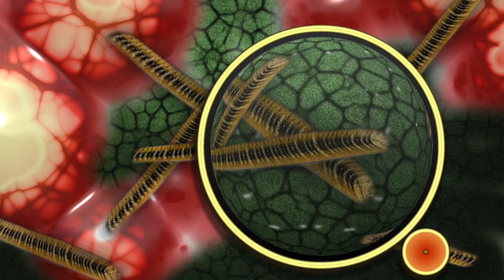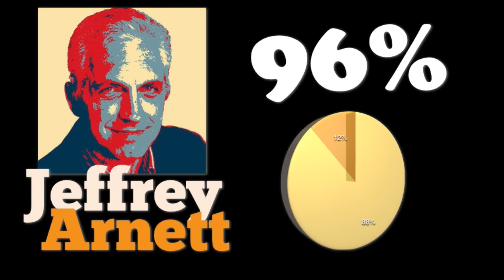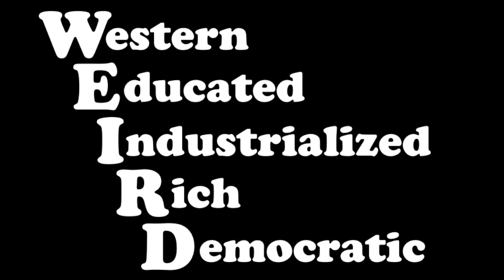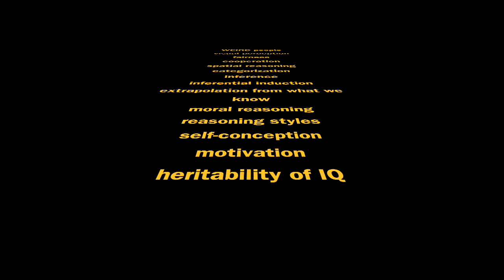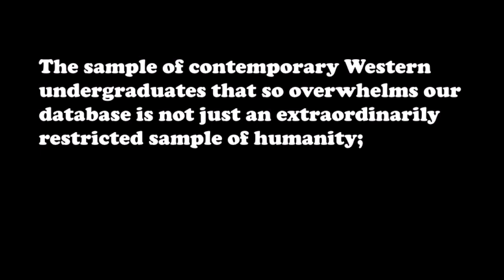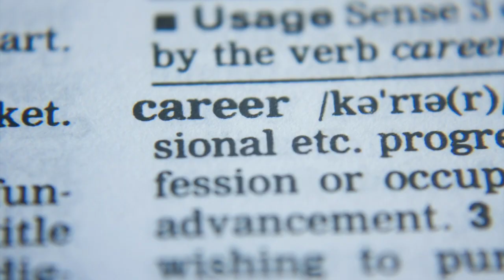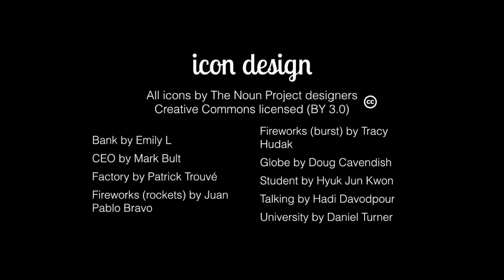WEIRD psychology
This video is about WEIRD psychology, that is, the way that the bias towards subjects who are Western, Educated, Industrialized, Rich and Democratic affects how we understand human psychology. It's the first video from Neuroanthropology 101, and open education resource from Neuroanthropology.net.
For more information on this video and other parts of the Neuroanth 101 project,